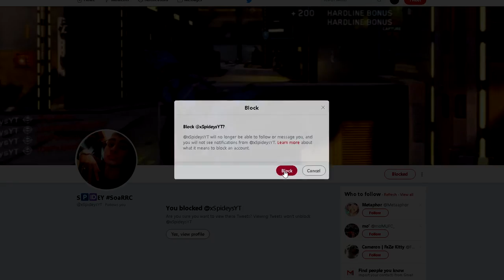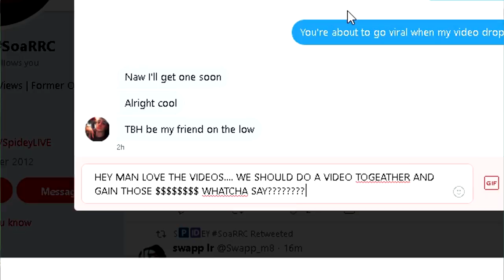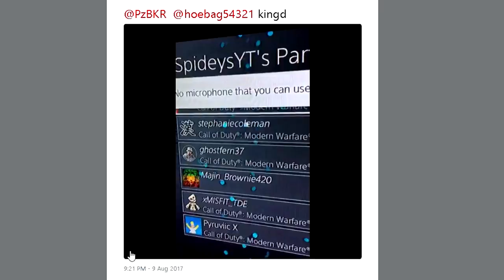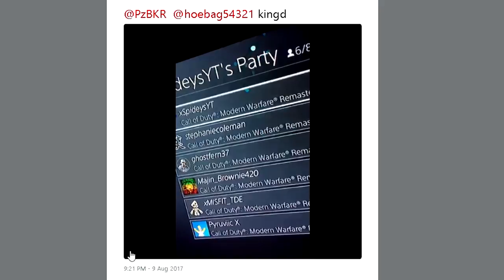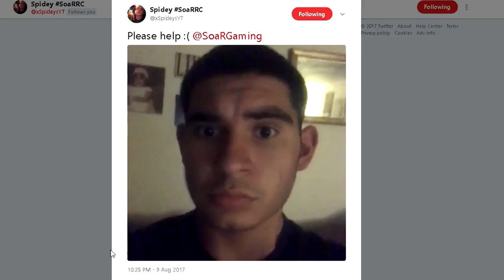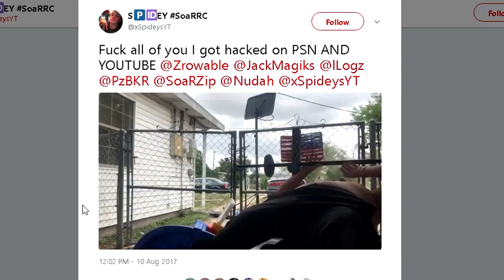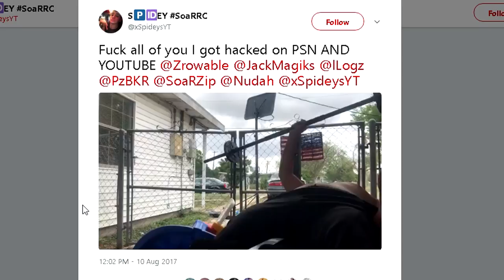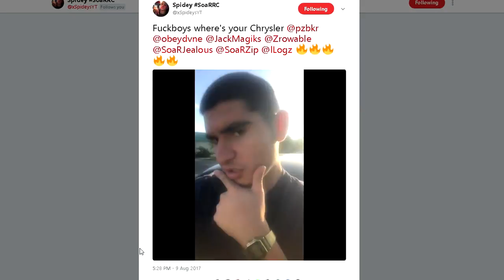Obey Spidey got EXPOSED.... Again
R.I.P Spidey
Been setting up clips from 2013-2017

Welp... Thats the end of that. Or so you thought!